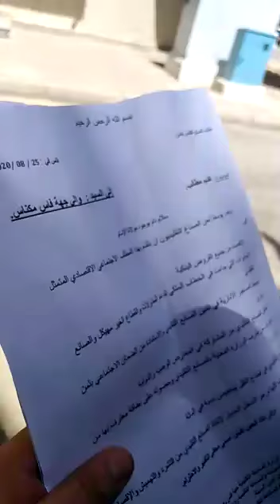مدينة فاس تدق ناقوس الخطر أوضاع صعبة يعيشها الصناع التقليديون منذ أشهر زادت مع انتشار فيروس كورونا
فاس_تدق_ناقوس_الخطر#
يعيش المئات من الحرفيين والصناع التقليديين بمدينة فاس أوضاعا صعبة منذ أشهر، زادت حدتها مع انتشار فيروس كورونا، وفرض الدولة
حالة الطوارئ الصحية لمواجهة هذه الجائحة .
ويعاني هؤلاء الحرفيين والصناع التقليديين على اعتبار أن عدد كبير منهم، يشتغلون في ورشات صغيرة ، لا توفرهم لا تغطية صحية ولا صندوق ضمان
اجتماعي، كما أن مدخولهم اليومي، كان بالكادي يكفي لحاجياتهم الضرورية، ولا يستعطون التوفير منه للأزمات .
ووفقا لما صرح به بعض هؤلاء الحرفيين ”لنون بريس“، فإن قطاع الصناعة التقليدية كان يعاني قبل كورونا، وكانوا بالكاد يواجهون متطلبات حياتهم
اليومية، خاصة وأنهم يشتغلون في حرف لم منتوجاتها تلقى رواجا كبيرا في السوق الداخلية، كالنحاس، الصناعة الجلدية ، ”الزليج البلدي“، الرخام،
والنقش على الخشب ..“.
ومنذ إعلان الحكومة للحجر الصحي أغلقت كل ورشات ومعامل الصناعة التقليدية أبوابها، مما نتج عنه توقف رزق العديد من الحرفيين، وتدهور أوضاعهم
الاقتصادية والاجتماعية، خاصة أن نسبة كبيرة منهم لم يتفيدوا لحدود اليوم من الدعم الذي قدمته الدولة للتخفيف من آثار جائحة كورونا .
الوضعية الاقتصادية الصعبة التي تعاني منها هذه الفئة، أجملها ”عمي عبد الله“، كما يلقب في النحاسين بالمدينة القديمة بفاس، بالقول “ كنا عايشين الحد
القد، ديك البركة لي تنصوروها بحرا تتكفينا ”، مضيفا أن العديدين ومنذ الأسبوع الأول للجائحة شرعوا في الاستدانة
.وأضاف :عمي عبد الله“ ، أحد قدماء الصناع التقليدين في صناعة الأواني النحاسية ، أن الكثير من زملائه لم يستفيدوا من الدعم المقدم من طرف الدولة
، لأسباب مختلفة، رغم وضعيتهم الاقتصادية الصعبة . وطالب المتحدث ذاته، المسؤولين بالمدينة بالتدخل، لتخفيف معاناتهم، ودعمهم، في ظل التراجع
الكبير الذي يعرفه قطاع الصناعة التقليدية